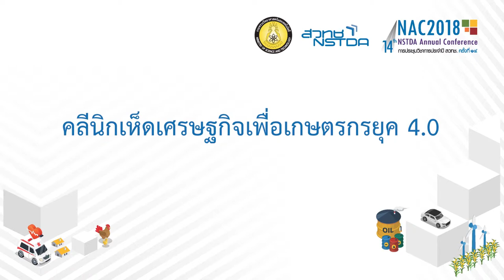การเสวนาเรื่อง “คลีนิกเห็ดเศรษฐกิจเพื่อเกษตรกรยุค 4.0” (3/7)